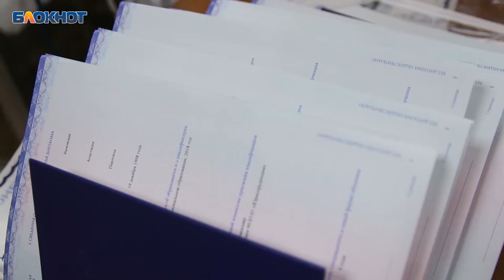Воронежские «макаровцы» отправились в свободное плавание